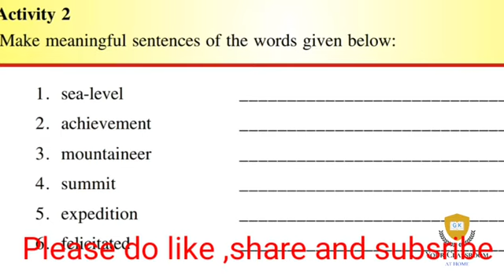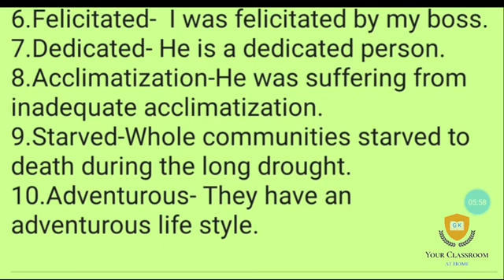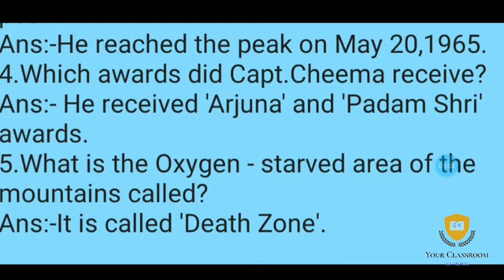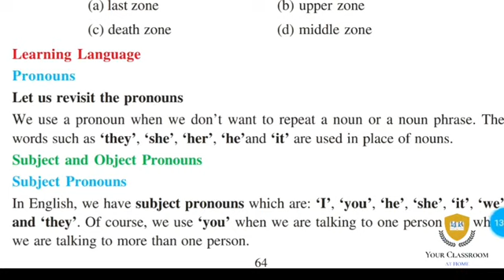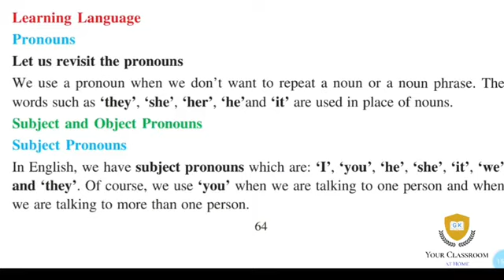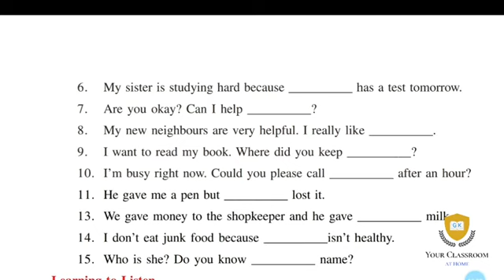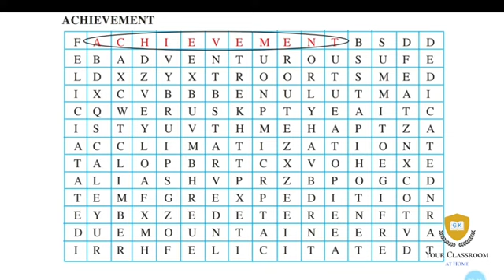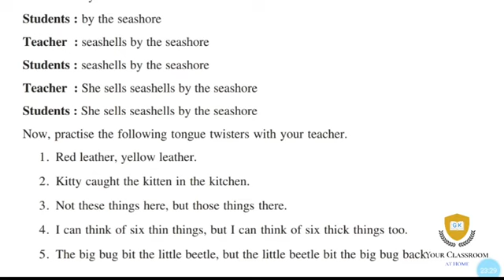Class 7#English#Lesson 6#Mountaineer#Part 2#PSEB#Education Department Punjab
In this video lesson,I have explained activities 2 to 6.